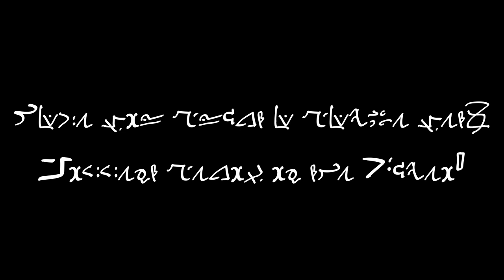Darknet-NG 13 Casefile Hint 1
Checkout our site

If you want to build a badge,

Then Follow along and make your own 3D Printed case